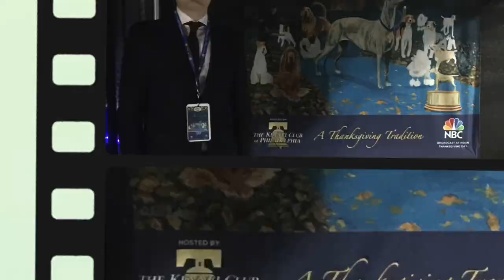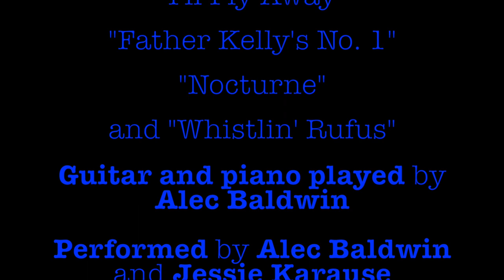2017 National Dog Show in Philadelphia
My trip to the 2017 National Dog Show with my family. We saw many champion show dogs before the group competition in the evening. This is an I-Movie look behind the scenes at the show.